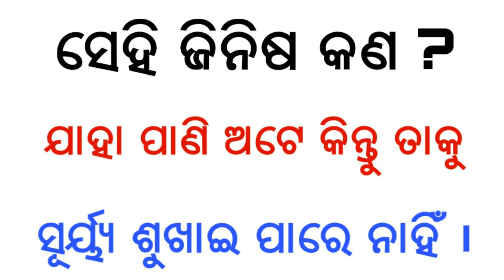10 ଟି ମଜାଦାର ସାଧାରଣ ଜ୍ଞାନ ପ୍ରଶ୍ନ || 10 intersting general knowledge questions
10 intersting general knowledge questions you should know.These type of questions will be asked in different competitive exams